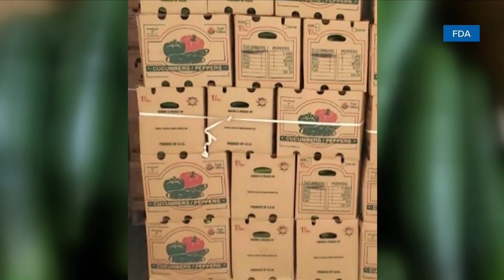Cucumber grower connected to Salmonella cases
Health officials say untreated water used by a Florida grower is likely one cause of the outbreak.